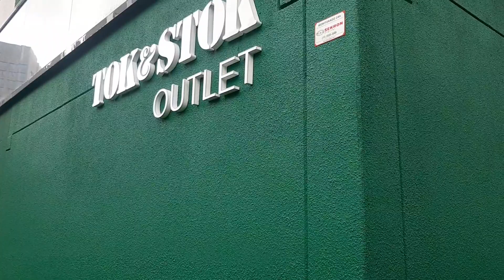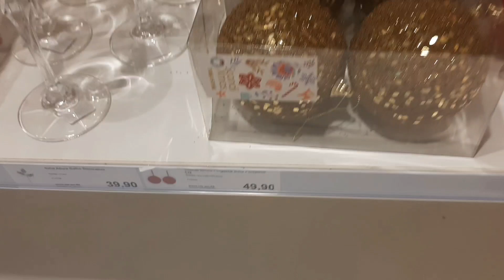TOUR NA TOKSTOK!/COISAS LINDA PRO SEU NATAL